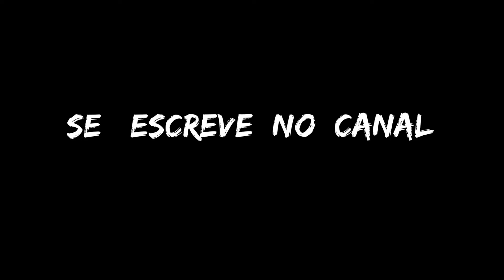5 MIN PARA TRINCAR O ABDÔMEN *faça isso todos os dias*